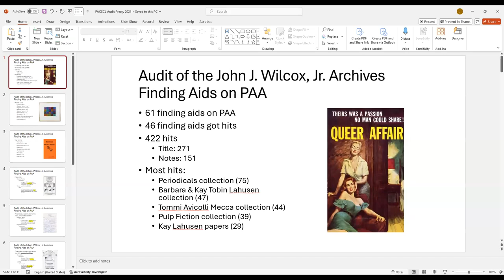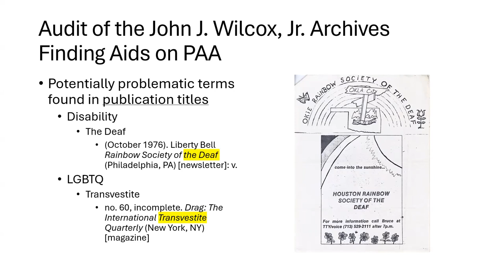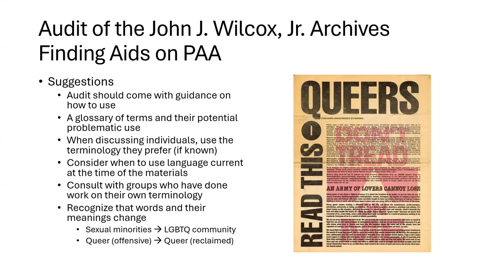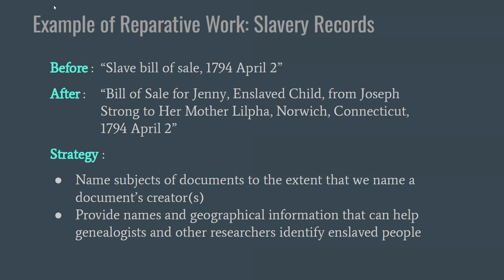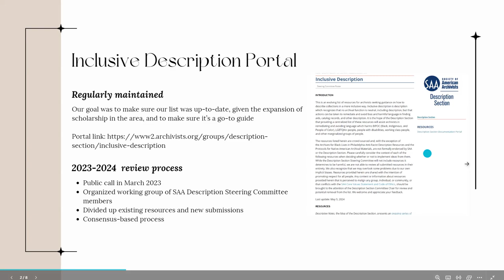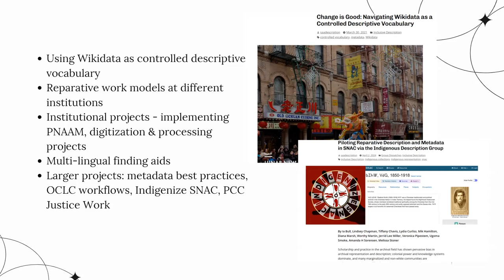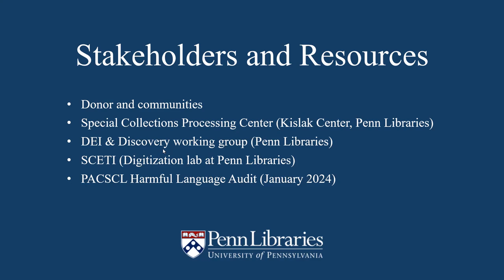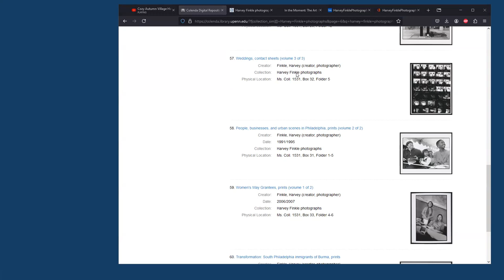What We're Learning: Implementing a Harmful Language Audit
PACSCL received a Strategic Growth Grant in 2023 from the SAA (Society of American Archivists) Foundation to support a harmful language audit of the approximately 11,850 finding aids created by PACSCL member institutions that are accessible via the Philadelphia Area Archives portal. Entitled Excavating Bias: A Reparative Audit of Philadelphia Area Finding Aids, the work was conducted by Chris Clement, formerly of the University of Pennsylvania, using an audit protocol developed at Duke University, as well as a lexicon of words against which titles, scope and content notes, subject headings and other descriptive content were assessed.

The goals of this project were: 1) to provide each member institution with an overview of harmful language used in their descriptions; 2) to create a foundational set of data that may be used to support grant-funded projects in reparative description across member institutions, and 3) to start to build a structure of cross-collection assessment that will provide a case study in reparative audits.

Since the audit's completion, a Harmful Language Working Group was created within PACSCL to consider opportunities to help member institutions to assess the results of their individual audits and to help develop best practices to guide reparative description.

This edition of PACSCL's What We've Learned/What We're Learning series features John Anderies/William Way LGBT Community Center, Betts Coup/Harvard University, Faith Charlton/Princeton University, and Sam Sfirri/University of Pennsylvania.

In the Moment: The Art & Photography of Harvey Finkle at the Woodmere Art Museum (thru 1/5/2025):

Caitlin Goodman/Swarthmore College - Description and Discovery of Carceral Records, Presentation at ArchivesSpace 2024 Member Forum: